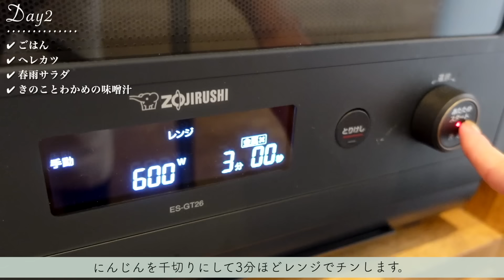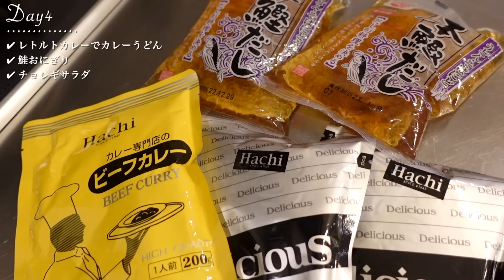【平日５日間の夕飯レシピ】元保育園栄養士 / 2児の男の子ママ / 在宅ワーク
2023年一本目の動画は、我が家の【平日５日間の夕飯レシピを紹介】です♪

本年もサソセチャンネルをどうぞ宜しくお願い致します🙇‍♀️！！